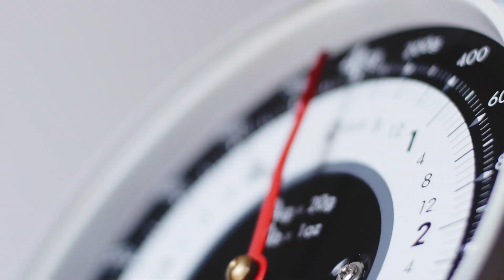What If Scientists Could Control The Sun?